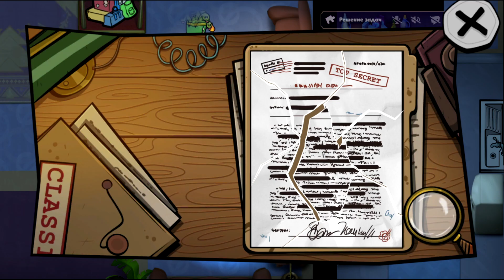Что изменили на карте Отель в обновлении 1.4 Suspects! Мастер перевоплощений и Шпион в Suspects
Здорова подозреваемые и в этом видео Вы узнаете Что изменили на карте Отель в обновлении 1.4 Suspects! Так же новый игровой режим Мастер перевоплощений Саспектс и новая роль Шпион в Suspects! Новые комнаты в отеле подозреваемых, так же новые задания в Отеле, Исправлены Баги Саспектс и многое другое!

Спасибо!

💻Конфиг моей тачилы💻

💻Модель: Asus ROG Strix Hero II Gaming Laptop
💻Дисплей: 15.6" 144 Hz IPS-Type Slim Bezel Display
💻Видюха: nVidia GeForce GTX 1060 6 Gb
💻Проц: Intel Core i7-8750H
💻Оператива: 16 Gb
💻Мышка: Logitec G102
💻Микро: Marantz professional MPM-1000 + Фантомное Питание и Звуковуха
💻Наушники: Hyper X Cloud Core
💻Вебка: Logitec c930C